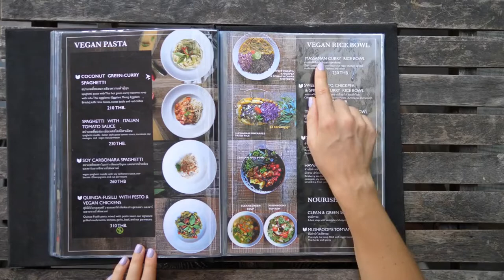SWITZERLAND | Top 5 Best Hotels & Luxury Resorts in Switzerland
Top 5 Best Hotels & Luxury Resorts in Switzerland - Do you want to know about top 5 best luxury hotels in switzerland. Well in this video we're going to talk about top 10 best luxury hotels in switzerland.
Switzerland is a small landlocked country right in the heart of the alps bordered by austria france germany italy
and liechtenstein. The country's ravishing mountain scenery rural villages glitzy ski resorts pristine lakes and green rolling
pastures offer unbeatable winter adventures and summer outdoor experiences.
The variety of different sites to see in switzerland is truly incredible ranging from giant glaciers epic mountain peaks
and wild rivers but also vibrant cities world-class museums and scenic train journeys.
Luxury hotels are an abundant supply in switzerland ranging from lofty alpine retreats to stylish lakeside resorts.
Here's my top 10 list of the most phenomenal luxury hotels and resorts in switzerland.

✅Where can you go with the kids in 2022 : Disney Cruise Line | Disney Parks disneycruiseline #1